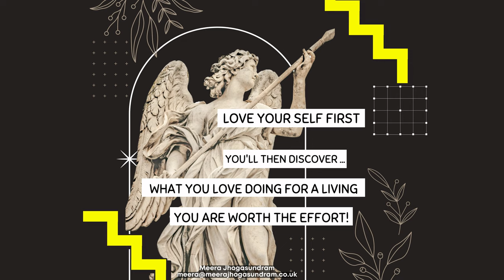Career Transition Coaching (87) - You are worth the effort!